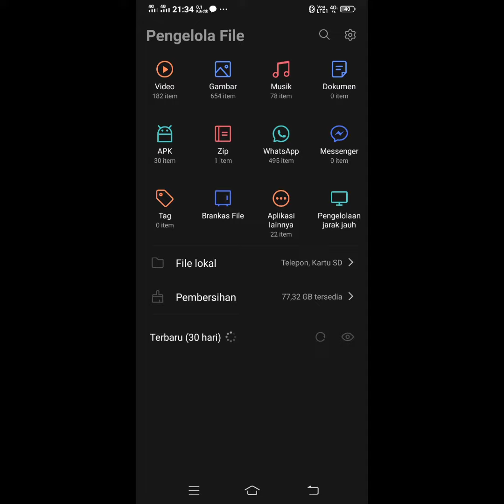Cara menghapus jejak pinjaman online - langkah 5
Awak dagangan